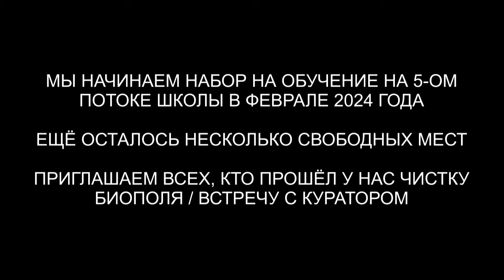Из серии - Нападения на нас | Гуманоид | Робот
✅ По вопросам сеансов - администратор Ольга Из серии - Нападения на нас | Гуманоид | Робот | @ARGOVP2
00:00 Грязные энергии
00:51 Робот и Гуманоид
01:36 Разговор с Гуманоидом
03:55 Шар живой плазмы
04:35 Удар по защите Гуманоида
05:39 Лампа конус
07:07 Ли на связи